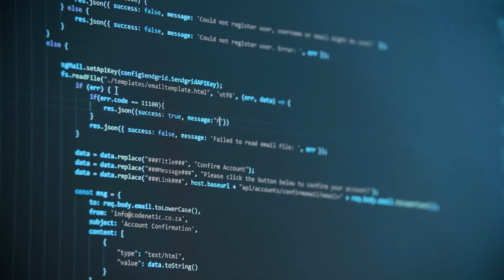Why Transitioning into TECH is Challenging for Africans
In this video, we explore why transitioning into the tech industry can be challenging for Africans. From lack of resources to cultural barriers, we'll discuss the unique challenges faced by African individuals pursuing a career in tech. If you're interested in learning more about the hurdles faced by Africans in the tech industry, this video is a must-watch!

Remember, the journey to a balanced and fulfilling life starts with a single step. Embrace your tech skills and nurture your spiritual growth with Coachwilfredasuquo.